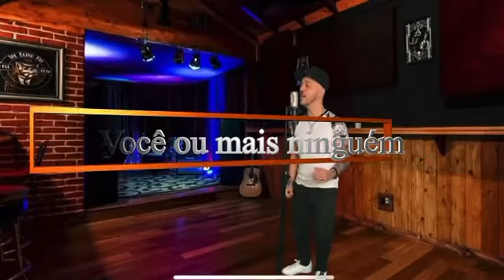Lançamento VOCÊ OU MAIS NINGUÉM Dia 19 Se fevereiro 2021 Faça seu pré save